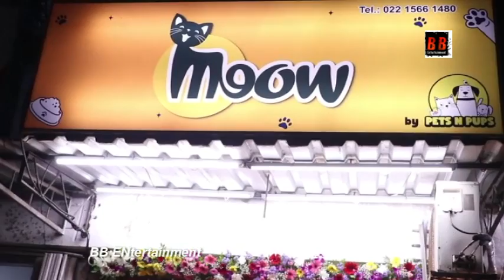Meow By pets N Pups Naya Nagar Mira Road Grand Opening Kushal Chakraborty & Sharmistha Biswas